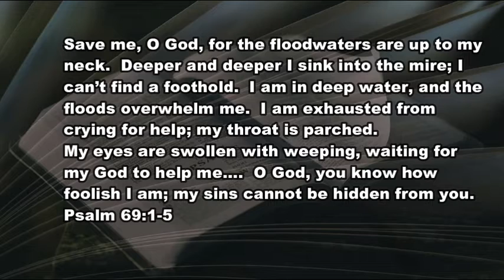1 11 21 Grounded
The grounding of Air Force One